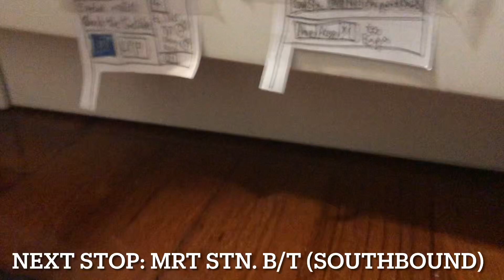HMB Unofficial route 1RS to DRI